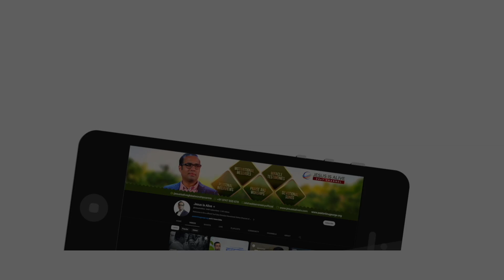ENIKKOTHASHA VARUM PARVATHAM | El-Shaddai Ministry - Thiruvalla | church Program | Jesus Is Alive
"എനിക്കൊത്താശ വരും പർവ്വതം
കർത്താവേ! നീ മാത്രമെന്നാളുമേ

1 ആകാശ ഭൂമികൾക്കെല്ലാം
ആദിഹേതുവതായവൻ നീയേ
ആശ്രയം നിന്നിലായതുമുതലെൻ
ആധികളകന്നു പരാ

2 എൻ കൺകളുയർത്തി ഞാൻ നോക്കും
എൻകർത്താവേ നിൻദയക്കായി
എണ്ണിയാൽ തീരാ നന്മകൾ തന്നു
എന്നെയനുഗ്രഹിക്കും

3 എൻ കാൽകൾ വഴുതാതനിശം
എന്നെ കാത്തിടുന്നവൻ നീയേ
കൃപകൾ തന്നും തുണയായ് വന്നും
നടത്തുന്നത്ഭുതമായ്

4 എൻദേഹം മണ്ണിൽ മറഞ്ഞാലും
ഞാൻ ജീവനോടിരുന്നാലും
നീ വരും നാളിൽ നിന്നോടണഞ്ഞ-
ന്നാനന്ദിച്ചാർത്തിടും ഞാൻ"

Stay Blessed!